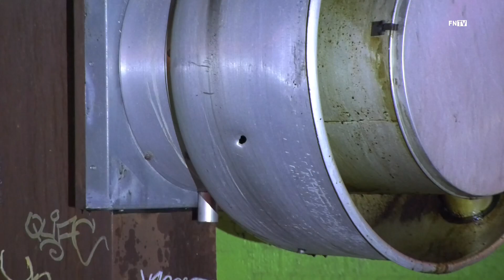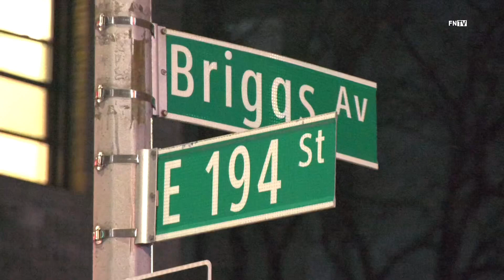Two people shot Bronx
April 14, 2021 | BRONX, NY: At around 1:46 am police responded to a call regarding two people shot at Valentine Ave and East 194 st . Upon arrival officers at the scene confirmed two men shot . One was shot in the leg and the other on the ankle . Both were taken to nearby hospital in stable condition. Police advise they looking for a black volks wagon in regard to this incident .